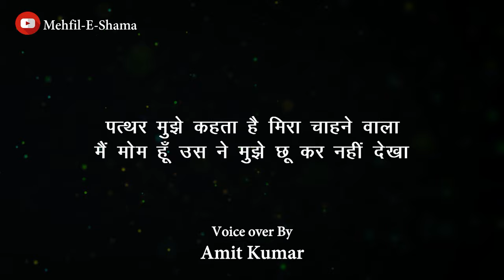जो छोड़ दिया फिर. | Bashir Badr Urdu Shayari | बशीर बद्र के अनसुने शेर | Best Shayari of Bashir Badr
Written By :- Bashir Badr
Voice over By :- Amit Kumar

बशीर बद्र,-जश्‍न-ए-बशीर बद्र,बशीर बद्र की शायरी,बशीर बद्र के शेर,बशीर बद्र शायरी,मशहूर शायर बशीर बद्र,बशीर बद्र उर्दु शायरी,बशीर बद्र सदाबहार हिट मुशायरा,बशीर बद्र सदाबहार हिट मुशायरा hit mushaira basheer badr,बशीर उर्दू शेर,बशीर बद्र को 4 साल तक पढ़ा उसके बाद मैंने लिखना शुरू किया : बागची,बशीर के 10 लाज़वाब अनसुने शेर, शायरी बसीर की,bashir badra